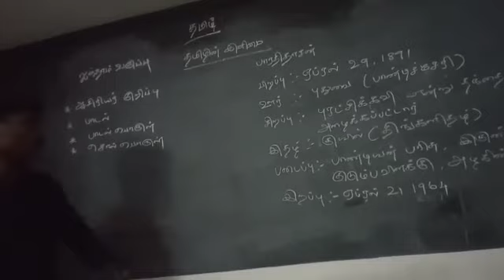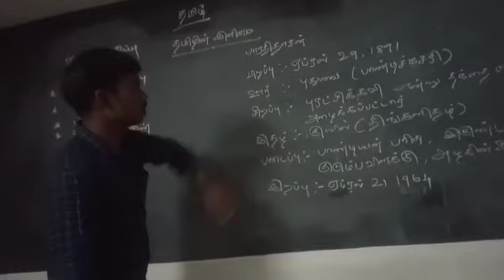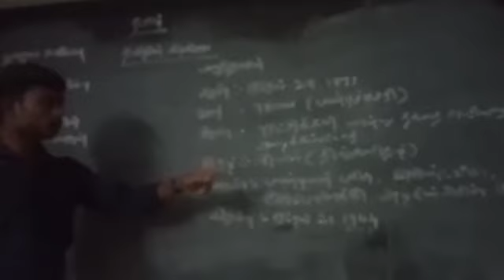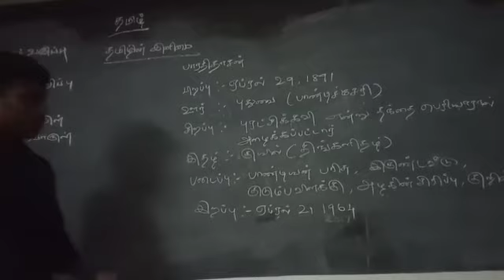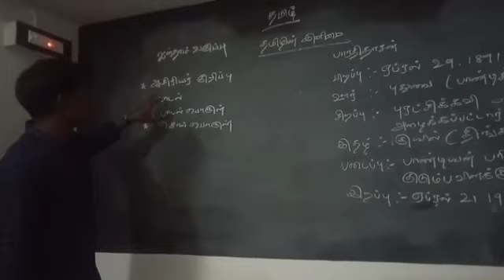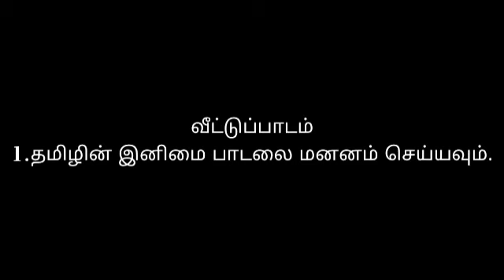5th Tamil Lesson - 1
தமிழின் இனிமை .